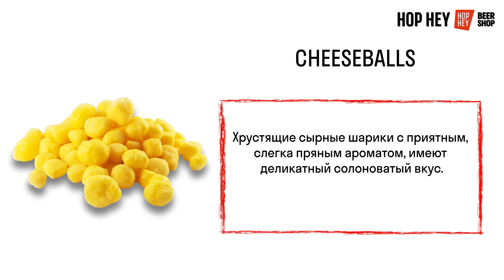CHEESEBALLS - сырные шарики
Часто сырными шариками называют кукурузные комочки с аромтизатором. Но Чизболлз это настоящая сырная закуска. Естественно, ее натуральный солоноватый вкус гораздо мягче, чем искусственные аналоги. Поэтому такая закуска почти никак не влияет на восприятие пива, с которым вы будете ее сочетать. Приятным бонусом к натуральности является высокое содержание белков и отсутствие углеводов. Так что за свою фигуру можете не волноваться.
Лучшей парой для Чизболлз будет легкое пиво с мягким вкусом. Если сочетать ее с более насыщенными сортами, вы рискуете не почувствовать ничего, кроме хруста.